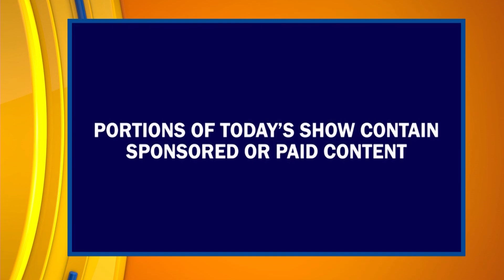EPISODE #635 | "VALLEY POR VIDA" LIFESTYLE SHOW | TV HOST & EXECUTIVE PRODUCER DANIELLE BANDA TV